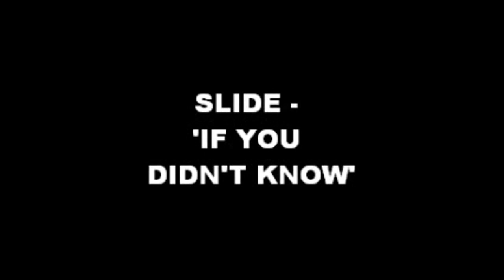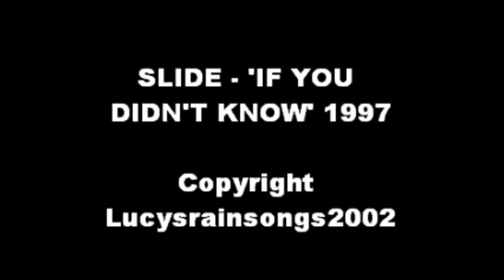Slide - 'If You Didn't Know' (1997)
Slide - 'Nothing I Can Do' E.P. 1997
(Foxton/Sales/Smith/Jobson)
Recorded & Produced by Andy Carpenter & Slide at Sams Recording Studio, Newcastle upon-Tyne NE1 (28/03/1997)

** 'Love At First Laugh' {Acoustic} (Foxton/Sales)
Recorded at Polestar Rehearsal, Stepney Bank,
Newcastle upon-Tyne (09/11/1997)
Produced by Rob @ Polestar